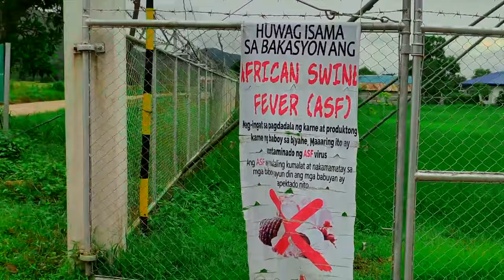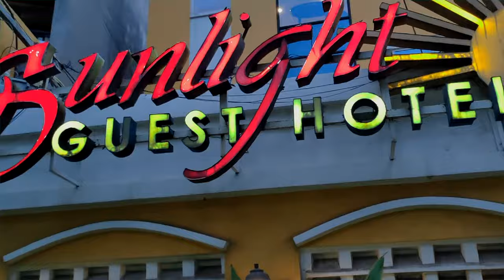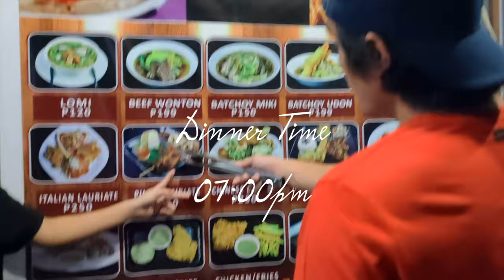Shopping in Coron Palawan 🇵🇭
Hey guys! Here's your ultimate travel guide and tips for Coron Palawan! (PART 1) ☺️ Watch out for the next part of this video! ☺️